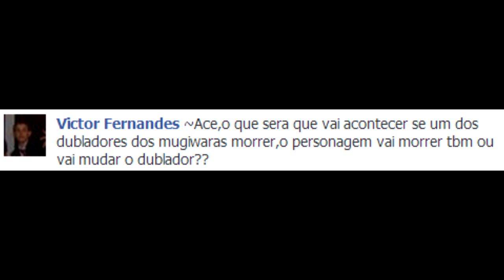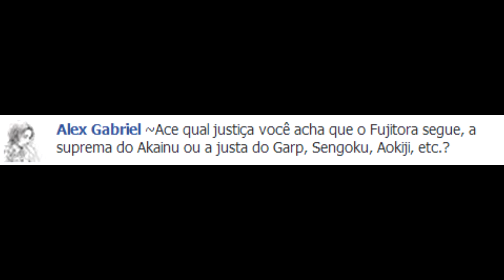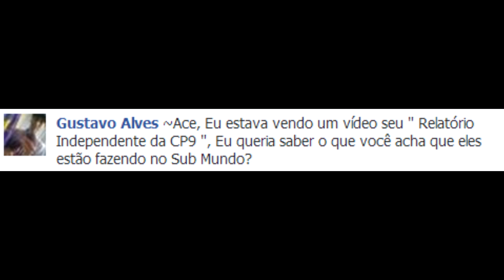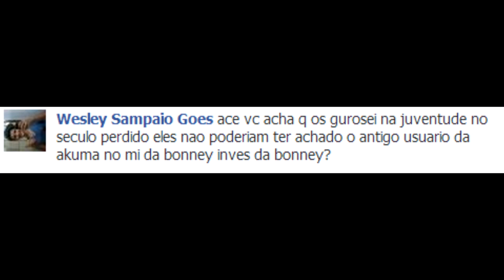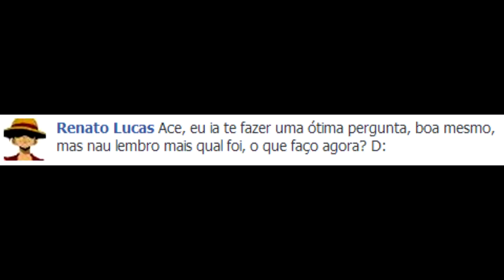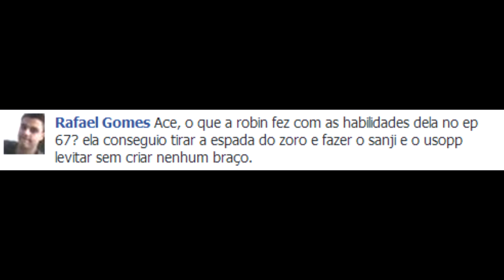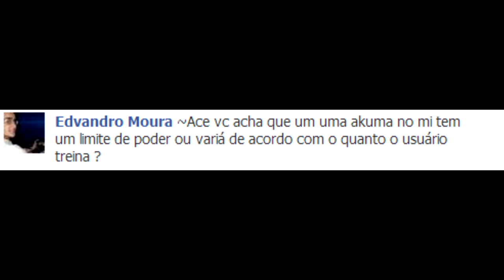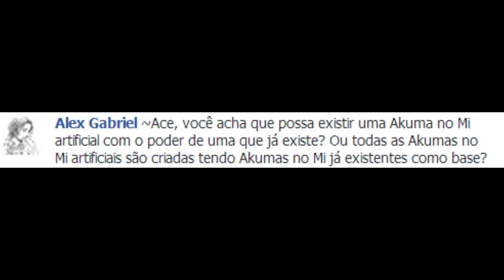LIMITES DA AKUMA NO MI - PERGUNTE AO ACE #30